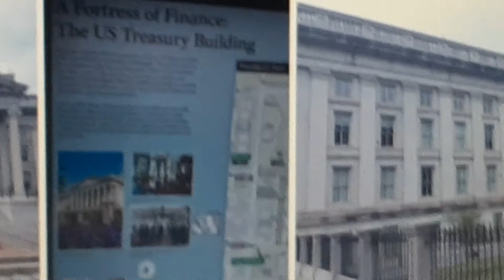Africaday. Dr Ntuba Akwo Thompson Ntuba making global difference.